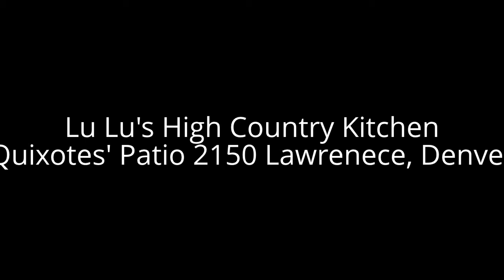Lu Lu's White Trash Mac & Cheese @ Quixotes' Patio, 2150 Lawrence, Denver Colorado